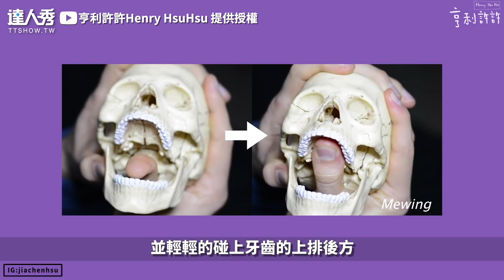【停止！用「口」呼吸越睡越醜 改壞習慣竟讓鼻子變挺網驚呆】｜亨利許許Henry HsuHsu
連整個突出來的顴骨都消下去了 神奇😮(仙女編)